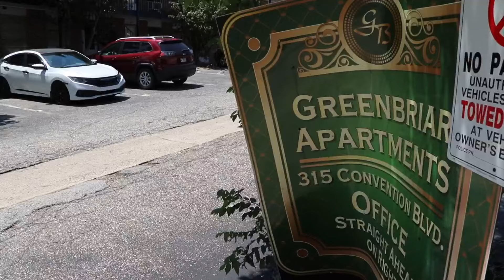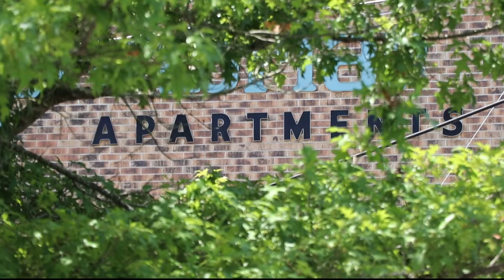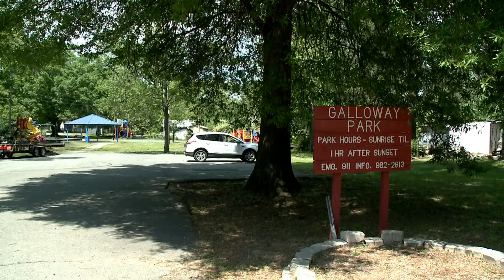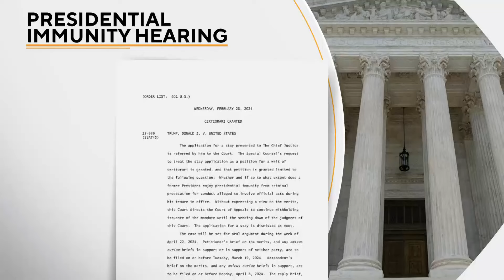Arkansas's top news stories | April 25, 2024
Jurnee Taylor presents Arkansas's top news stories for April 25, 2024, including new crypto-mining bills and the first career day at Maumelle Charter High School.